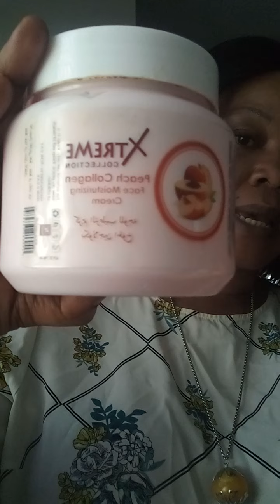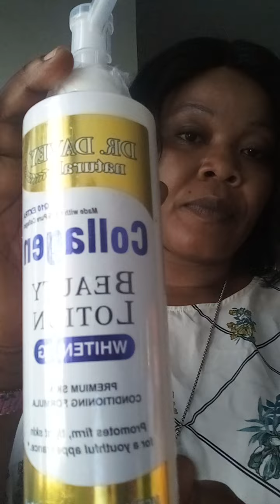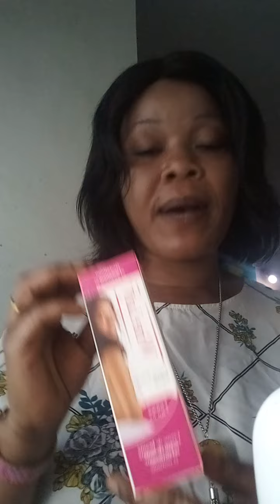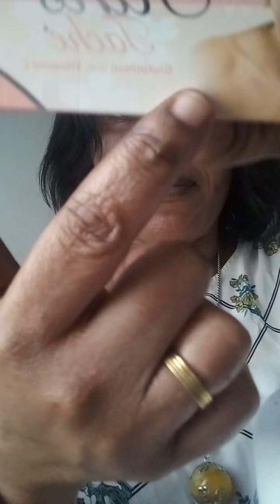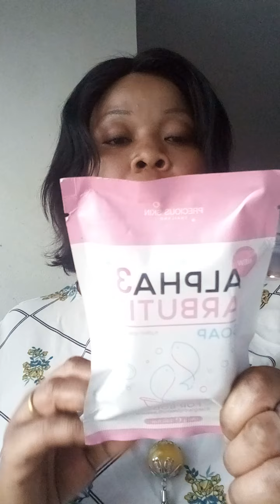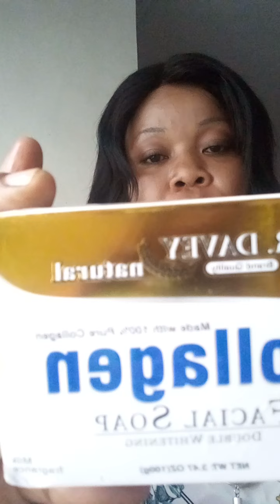composition avec des laits et huiles super 👌.produit quinto ,mami,vergeture disponible contact 👇👇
contact pour avoir les produits MOAYE ou les produits cités dans la vidéo
nous livrons partout..